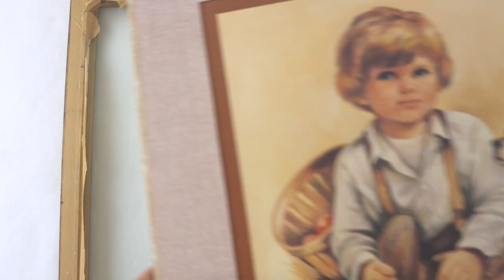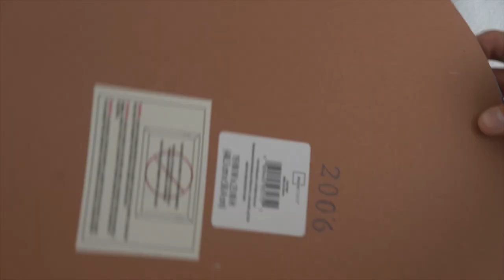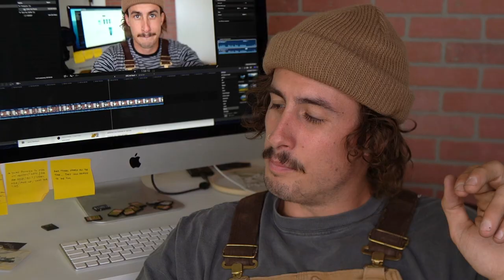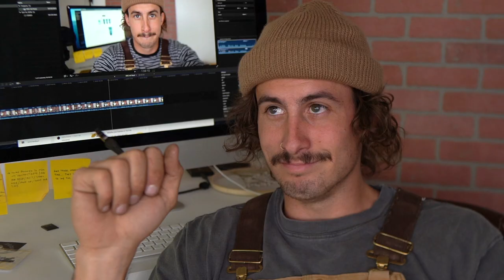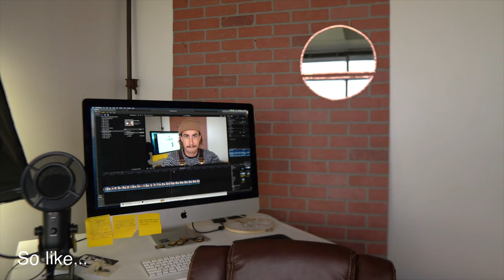DIY CIRCLE MIRROR - Copper + Spray on Mirror + Old Picture Frame (THRIFT UPCYCLE)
How to make a circle mirror home decor! (THRIFT FLIP) Huge thanks to Dollar Shave Club.
After that razors ship at regular price*